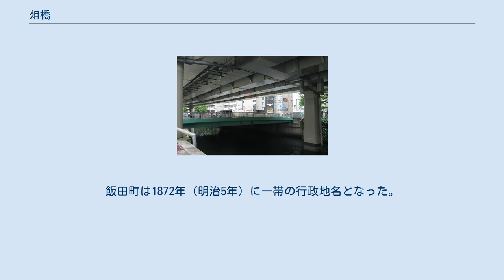俎橋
俎橋（まないたばし、爼橋）とは、東京都千代田区にある靖国通り（東京都道302号新宿両国線）の橋である。
日本橋川上流に架かり、東側の神田神保町三丁目と、西側の九段北一丁目及び九段南一丁目を結ぶ。
 俎橋 難読として知られる。
橋銘は「爼」となっているが、一般的には「俎」と表記されることが多い。
他に「俎板」や「魚板」などとも書かれた。
稀に「姐」と誤記される。
 名前の由来は、橋が2枚の俎（まないた）を渡したような板橋であったことによるとする説と、近くに存在した台所町との関連で名付けられたとする説がある。
 西詰に地下鉄九段下駅が存在し、その先に九段坂が伸びる。
東詰には俎橋交差点があり、その向こうに神保町が続く。
 西側には靖国神社や北の丸公園（日本武道館）、東側には専修大学神田キャンパスや神田古書店街などが広がり、観光名所に囲まれている。
周辺には九段会館など戦前からの建築物も残る。
 日本橋川に沿って上を首都高速5号池袋線が覆い、すぐ北に西神田出入口、南に竹橋ジャンクションがある。
 江戸時代初期の架橋と思われるが、詳しい年代は不明である。
江戸時代には東側には武家地が広がり、西側は飯田町と称した。
東側には現在のように橋を降りて直進する道路はなかったため、橋は現在ほど往来が多くはなく、橋自体も小規模であった。
 万治年間より1903年（明治36年）までの期間、日本橋川は神田川からの分流点より堀留橋までの区間が埋め立てられており、堀留橋付近がその名の通り堀留で、俎橋が日本橋川の最も上流に架かる橋であった。
俎橋と堀留の間の西岸には1664年（寛文4年）より俎河岸が存在し、物資の荷揚げが行われた。
 明治には武家地が廃されて東側にも神保町へ続く直進した道路が設けられ、1904年（明治37年）に東京市電が開通すると、俎橋は交通の要衝となった。
関東大震災後、震災復興再開発事業の一環として大正通り（現・靖国通り）の拡幅が進められ、1929年（昭和4年）12月俎橋も橋長24.5 m、幅員42 mの鉄筋コンクリートの充腹アーチ橋に架け替えられると、俎橋の交通量は更に増加した。
 1967年（昭和42年）首都高の高架に覆われた。
靖国通り地下の都営地下鉄新宿線建設に伴い、1983年（昭和58年）単径間の鋼桁橋に架け直され、現在に至る。
 ^ ここでの台所町とは神田明神下御台所町（神田台所町）のことではなく、元禄期まで現在の飯田橋二丁目にあったものをいう。
 ^ 1697年（元禄10年）の大火後築地に代地を与えられ、残った町屋は元飯田町と称した。
その後九段坂北側が元飯田町、南側が武家地となり、併せて飯田町と通称された。
飯田町は1872年（明治5年）に一帯の行政地名となった。
 ^ a b 俎橋1929-12 - 土木学会付属土木図書館、2018年6月19日閲覧。